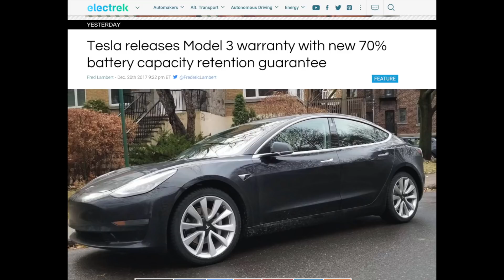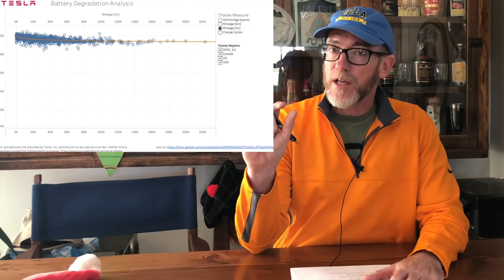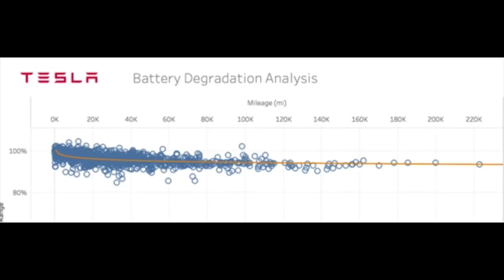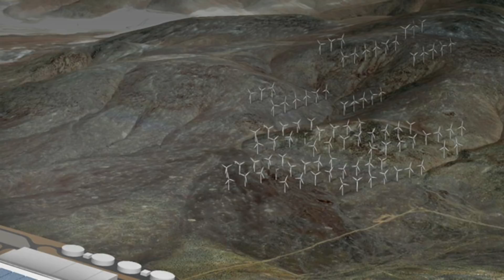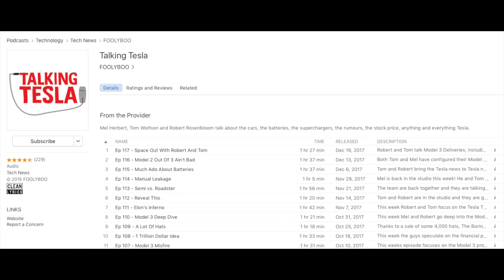Model 3 - 70 Percent Of Battery Capacity At 100,000 miles?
Mel Herbert of Tesla Podcast "Talking Tesla" about the Model 3 Battery - 70 % of battery capacity and range at the end of 100,000 miles or 8 years.